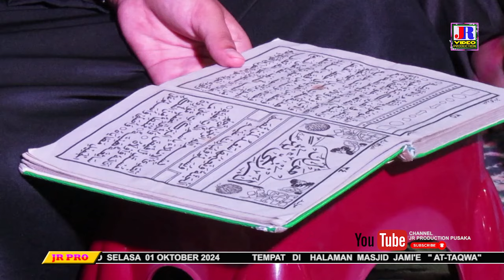03 MEMPERINGATI MAULID NABI MUHAMMAD SAW - MASJID JAMI'E AT-TAQWA DS. KALENTAMBO, OKTOBER 2024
// Terimakasih anda telah hadir di channel JR PRO// . Memperingati  Maulid  Nabi  Muhammad SAW  - MASJID JAMI'E AT-TAWA  DS. KALENTAMBO, SUBANG ,  Selasa 01 OKTOBER 2024